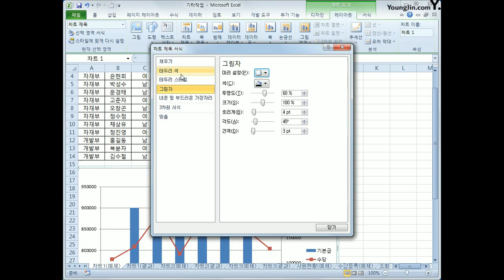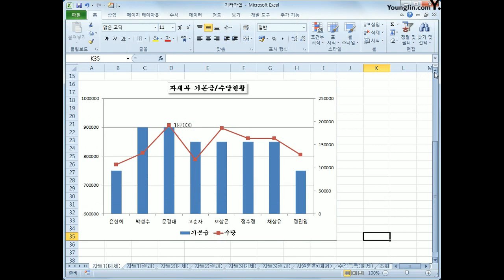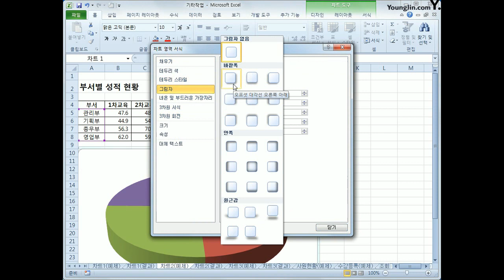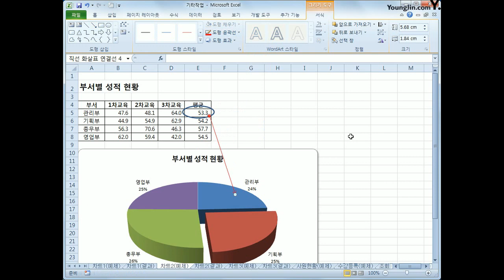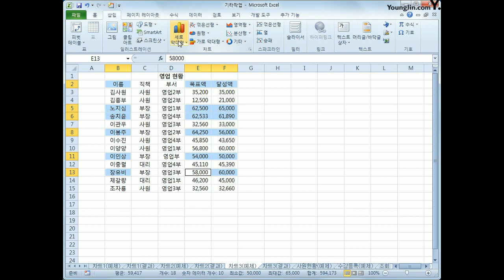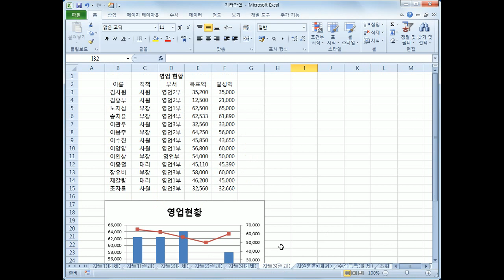[컴활1급실기] 엑셀_차트